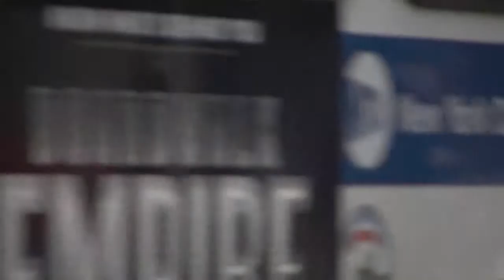Flora Choi: Upbraiding Tradition